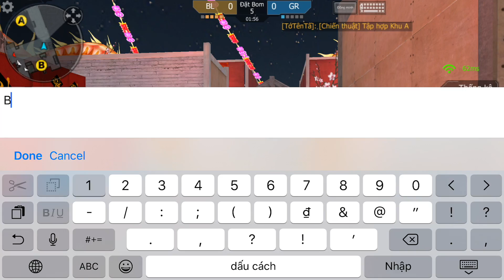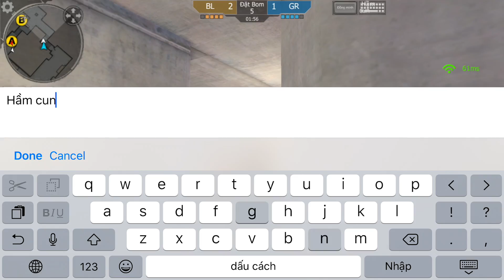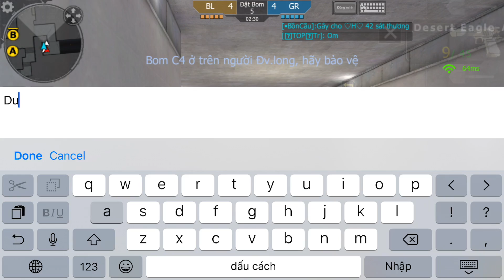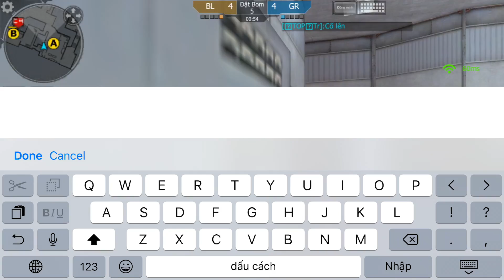CrossFire Legend: AK47-JASMINE, GÁNH TEAM VÀ ĐỨT GÁNH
💥Link Facebook